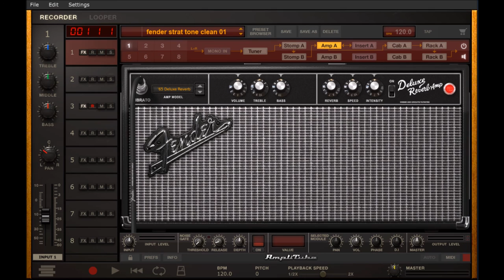funk guitar song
This is my first "funk-style" song, so I'm not really sure that it's really "funk" x)

gear:

fender strat 1993 made in japan
Sterling sub bass
scarlet solo 2nd gen
amplitube 4 complete